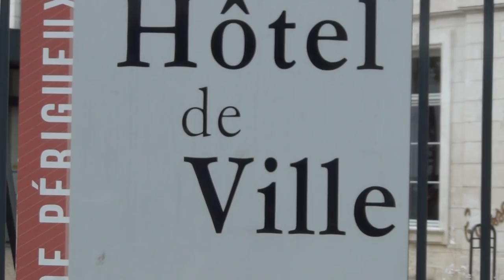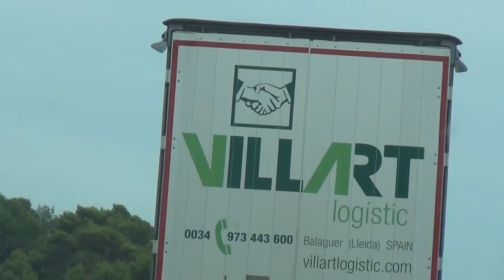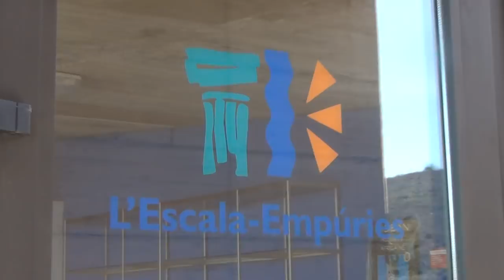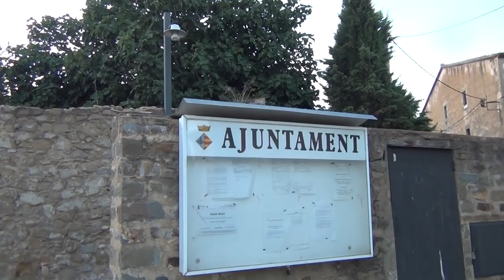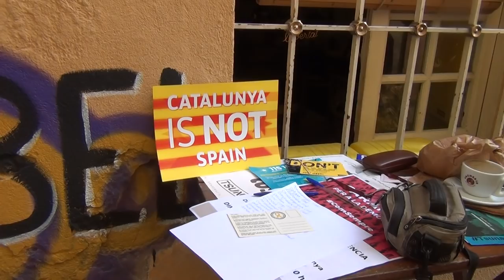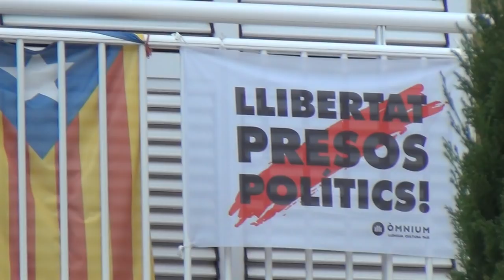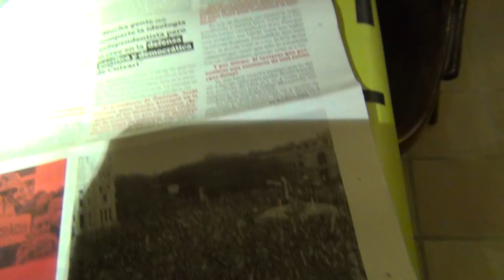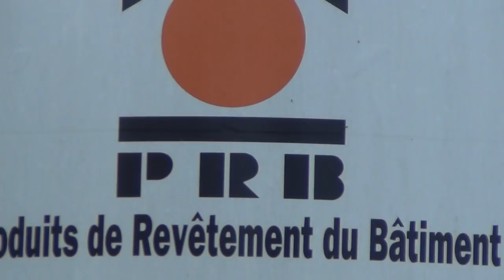Father & Son Hitchhike to Catalunya Antisistemas CDR Independencia Republica Separatistas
For all Freedomloving Catalans,  it is important for you to watch videos "The Swiss Beast - Home of the Devil" and "Octogon The Empire of Darkness". Sean Hross & son Kylean hitchhiked all the way through France from north to south and from east to west into Catalunya "not very Spain"; in Spain the people were agressively fascist and called up the police, only because I was hitchhiking somewhere, or because I was in a supermarket or in a bus forbidding my backpack, but in Catalunya even young women alone in the middle of the mountains they picked me up with such an ease, and Catalans invited me for dinner - lovely people the Catalans and not very "Spanish" at all.